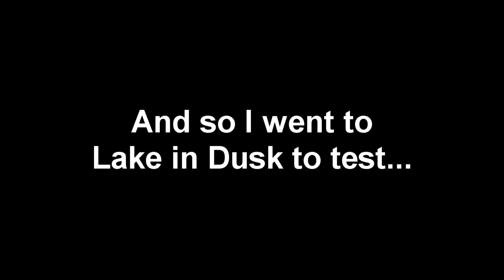[Cabal Online EU x Overwolf] Unlocking new potential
Cabal Online EU x Overwolf Video Contest

Category: Achievement